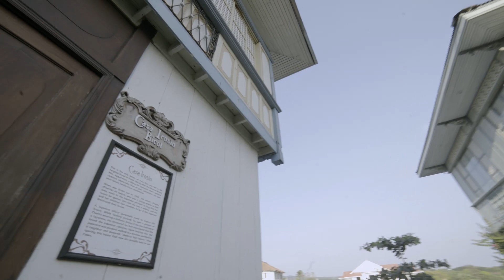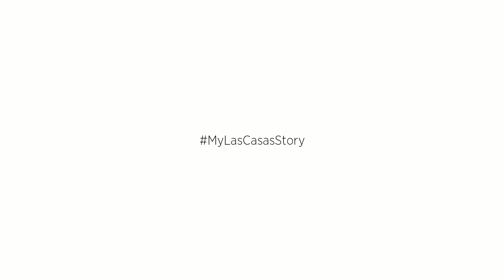Las Casas Filipinas de Acuzar - Rooms (2018)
Surrender in the luxury and old-world charm of our period-themed accommodation as there’s no better way to cap-off your Las Casas experience.

Las Casas Filipinas de Acuzar prides itself of its 18th-century structures while providing a unique cultural experience combined with the signature hospitality that Filipinos are well-known for.

Home to Jose Acuzar’s unique collection of restored Spanish-Filipino houses, this heritage resort in Bagac, Bataan well represents the labor of love of a community of 148 local artisans that crafted every casas’ outstanding details.